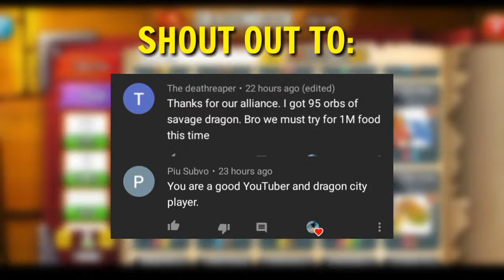Autumn Forest Events: Grid Island Map Reveal | Dragon City 2020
Yow Wassup LD NATION and hinihikayat ko yung mga gamers at nintendo users dyan na bisitahin ang link sa ibaba salamat

JapanCodeSupply Link

Use "LDNATION' CODE for saving $3 in purchases above $50

Follow these steps:
3) Give a like in video, because it represents a highlight comment when you wrote something below

FAQ

- Legacy Dragon

- Hmmm?? 🤔🤔😁

- Philippines

Tags Used